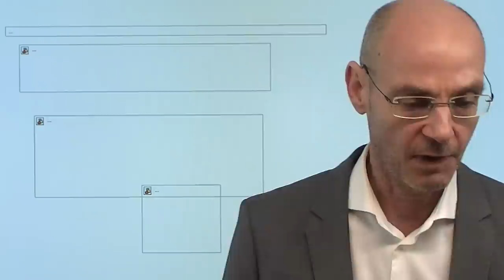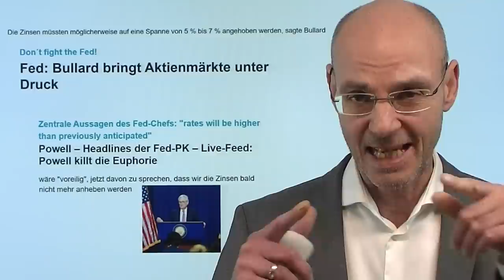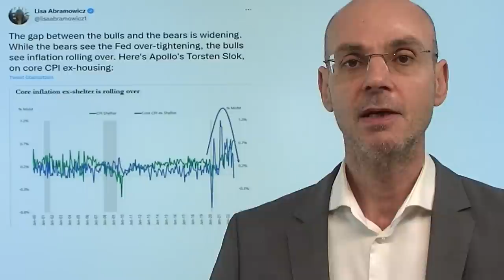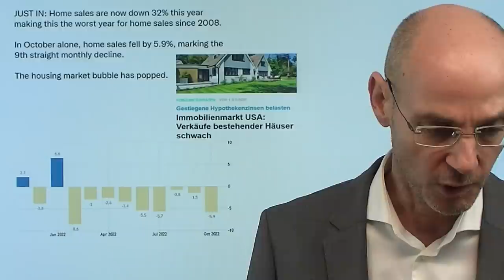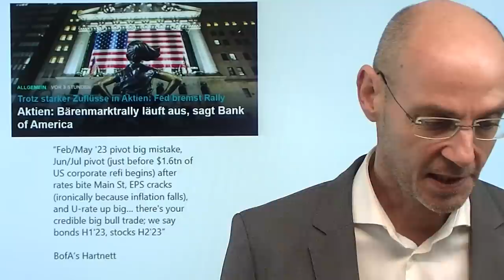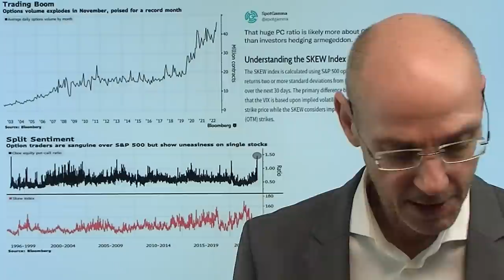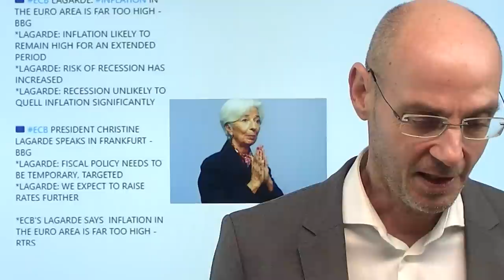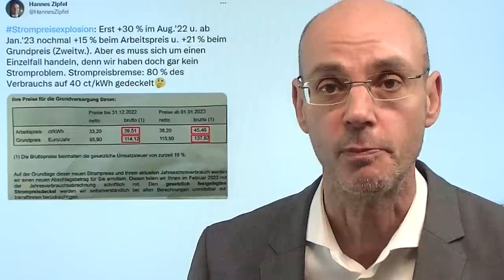Fed: Es geht mehr als um Inflation - Krypto-Crash weist den Weg! Marktgeflüster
Hinweise aus Video:

1. Gasmangel im nächsten Winter höchst unwahrscheinlich

2. FTX und Sam Bankman-Fried: Chronologie des Desasters

Geht es der Fed wirklich nur um die Inflation - oder nutzt sie vielmehr das Argument Inflation, um Exzesse der Finanzmärkte wie im Krypto-Bereich zu zerstören? Ist daher das Platzen der Krypto-Blase nur die Spitze des Eisbergs, weil die Fed versucht die Entkoppelung der Finanzmärkte von der Realwirtschaft rückgängig zu machen? Nichts scheint Powell in den letzten Monaten mehr zu hassen als die "animal spirits", also den Glauben, dass man mit stets steigenden Kursen immer reicher werden kann - daher schießt er immer wieder auf die Aktienmärkte, erst in Jackson Hole, dann bei seiner letzten Pressekonferenz. Die Inflation in den USA ist seit vier Monaten rückläufig im Jahresvergleich - und die Anzeichen, dass die Inflation in den USA weiter nachlässt, sind überwältigend. Aber dennoch versuchen Powell und Co immer wieder die Kurse verbal nach unten zu drücken, indem sie sagen, dass die Zinsen doch höher steigen müssten als zuvor gedacht? Warum nur, wenn sie doch sehen und wissen, dass die Inflation nachlässt?